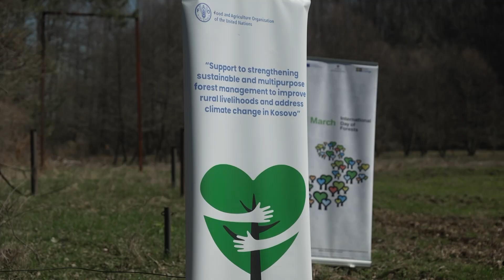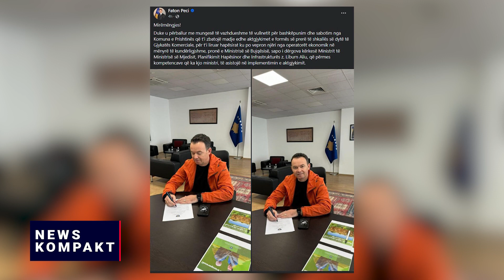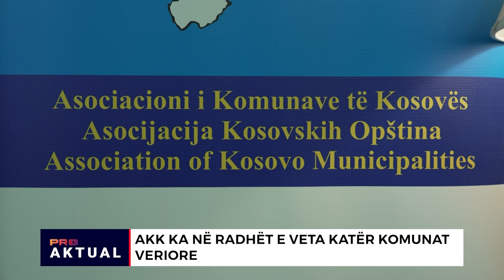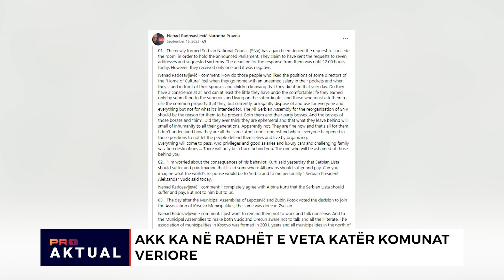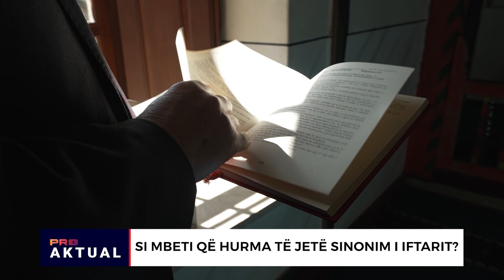LAJMET 18:45, 21.03.2024 | Aktual | PRO1